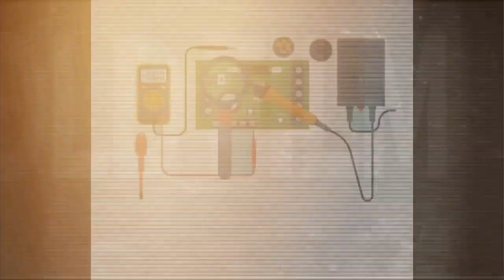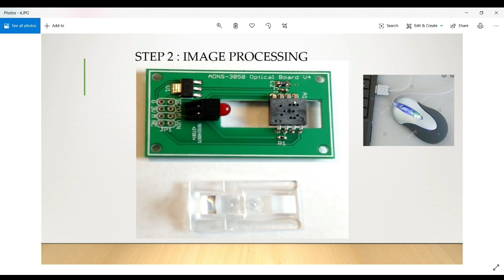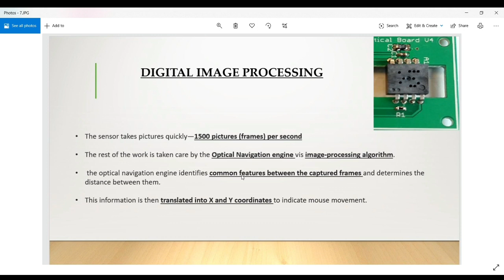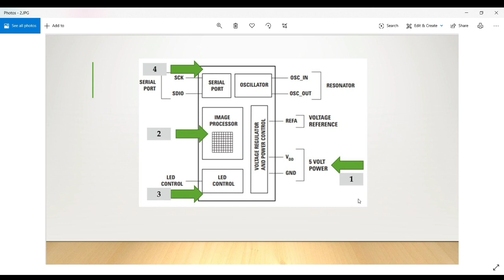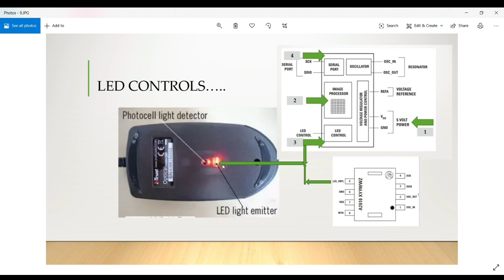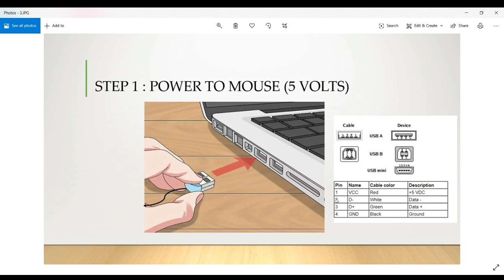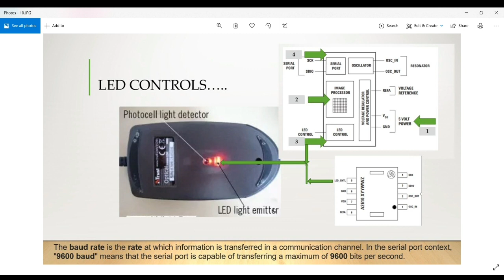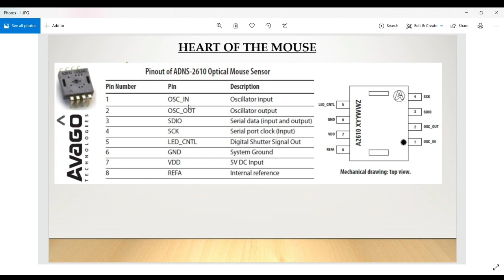Optical Mouse|| How Things work|| Functional Details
Hello Friends,

Welcome to Electrons Story!!

Come join me to explore Electronics and affilated componens (..!!) which make the product work. Also, join to get technical reviews as this is an integral part of this channel's scope.
So, come and enjoy the journey!!!

ABOUT THE VIDEO (See Below).

Hello All,
This video is on the computer mouse. Here you will get to learn on how the mouse functions and how data from the mouse is sent across to the computer in no time.

Thanks,
Piyush